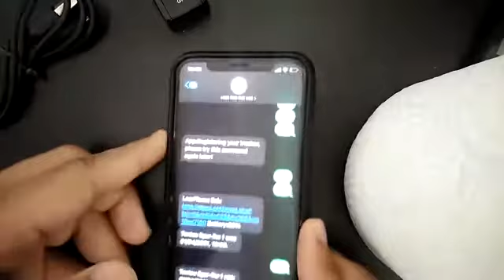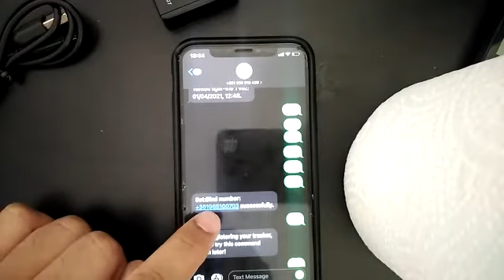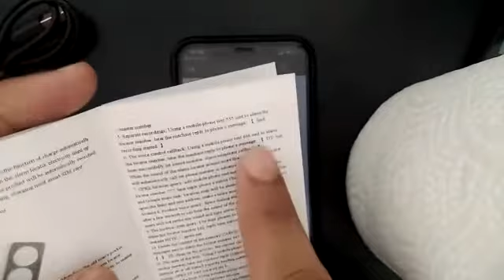GPS GF-07 TRACKER CAR OR ANY VEHICLE TRACKING DEVICE CHEAP AND EASY TO USE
AVAILABLE ON ALI EXPRESS OR EBAY.

PUT MEMORY CARD FOR SAVE RECORDING